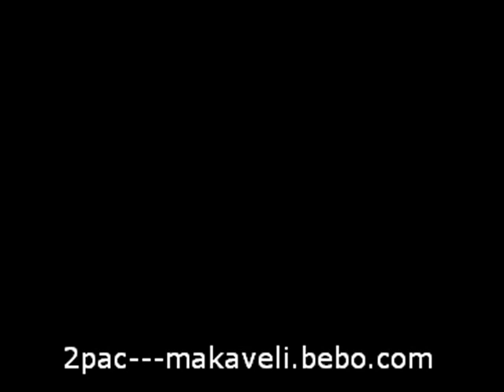lisa lashes vs. yoji biomehanika